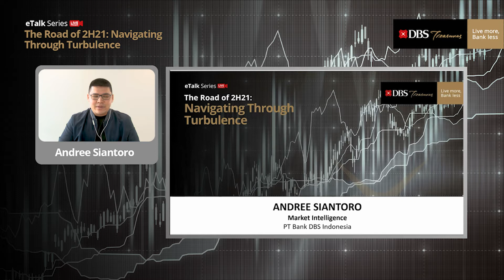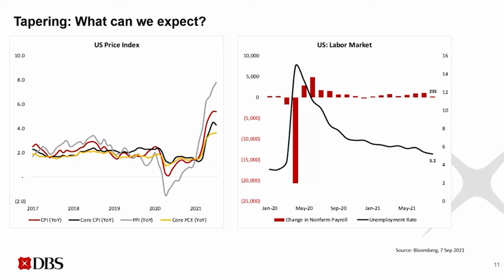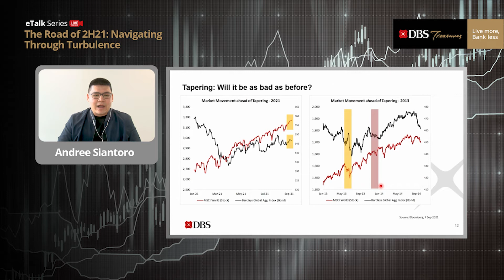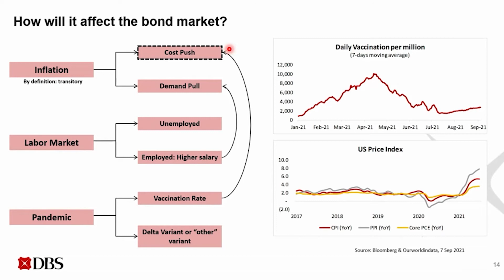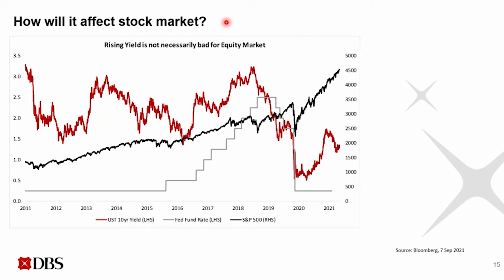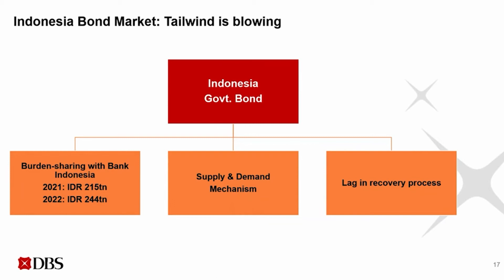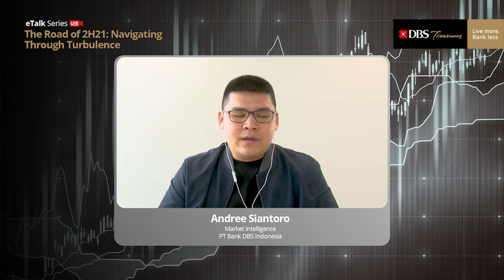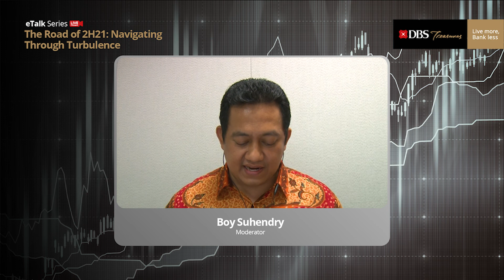eTalk Series - The Road of 2H21 Navigating Through Turbulence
Potensi tapering oleh The Fed yang kemungkinan dimulai pada akhir tahun ini direspon positif oleh pasar keuangan, terutama di pasar saham. Pergerakan pasar saham sendiri masih didominasi oleh negara-negara maju atau developed market, dimana arus dana juga mengarah ke pasar keuangan negara tersebut.

DBS Treasures menghadirkan eTalk Series bertema "The Road of 2H21: Navigating Through Turbulence" untuk memaparkan tren tersebut dan bagaimana langkah yang tepat dalam menyikapinya, sehingga Anda dapat yakin mengambil keputusan akurat di saat yang tepat.

Informasi lebih lanjut mengenai acara eTalk Series serta berbagai keistimewaan layanan perbankan prioritas, DBS Treasures, kunjungi